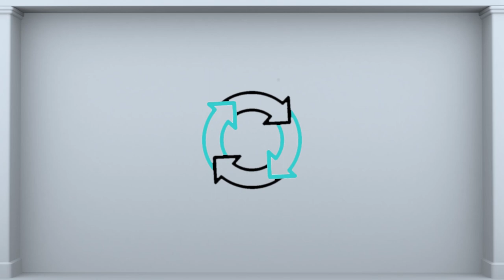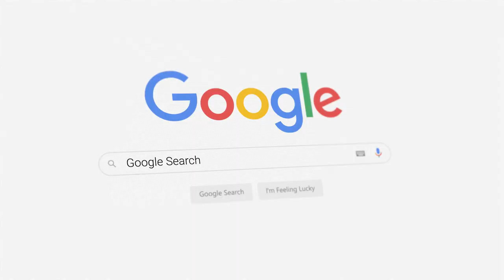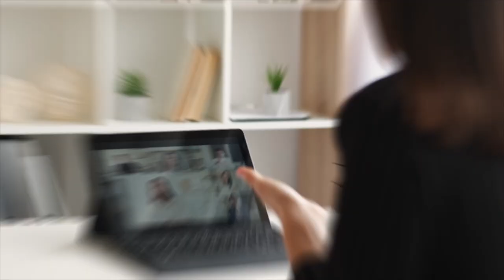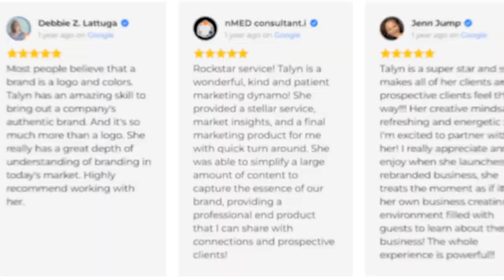This Is Why You Suck At Landing New Clients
What’s up, solopreneurs! Welcome to “Be Your Brand”, a podcast by Boss Diplomat that helps solopreneurs become Brand Ambassadors for their business and be so awesome, you can’t be ignored. I’m your host, Talyn Rahman-Figueroa, your diplomat-turned-personal brand expert, and today I have another insider secret to share with you so that you truly become the face of your business.

In this episode, I will share with you the #1 thing that's stopping you and your business from growing. I will also share with you 3 steps you need to take if you want to scale your business, land more clients, and have a premium brand. Make sure to watch this video until the end if you're a solopreneur trying to grow a business and hit 6 figures.

Thanks for joining me on “Be Your Brand”. In the next episode, I will guide you about choosing your niche! Laters, bosses!